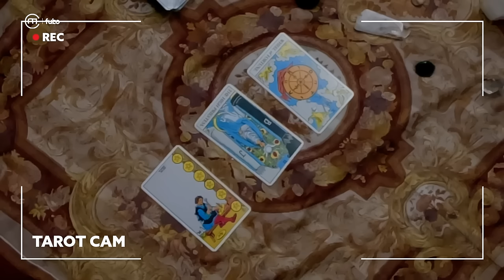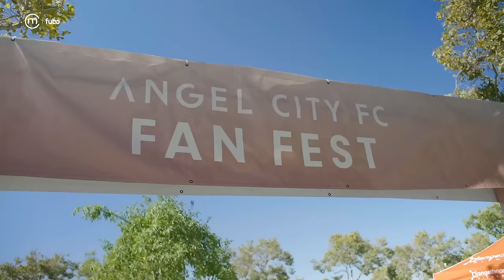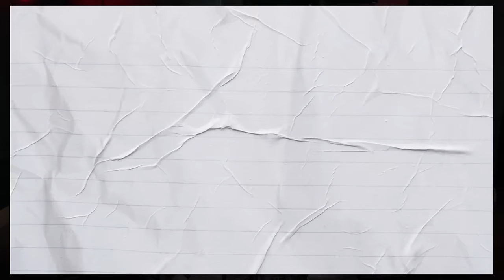Megan Rapinoe Scores at Angel City FC | The Syd + TP Show Episode 4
Syd + TP host a podcast, get a tarot reading, attend an Angel City Football Club match as VIPs and chat up some soccer fans.

Guest Stars: Megan Rapinoe and Ariana Lenarsky

Timestamps:
00:00 - Podcast
03:47 - Tarot Reading
07:26 - Trick Shots
11:41 - ACFC Match
13:49 - Get Big (By Going Viral)
17:13 - Connecting with Ariana Lenarsky
17:46 - ACFC Fan Interviews

World Champions and bench-warming besties Sydney Colson and Theresa Plaisance are determined to become the faces of the WNBA, despite the fact no one asked them to. This buddy comedy series follows Syd and TP on their quest to become the most famous basketball players on earth through a mix of stunts, interviews, hijinks, and a complete lack of shame. @Togethxr @fuboTVOfficial